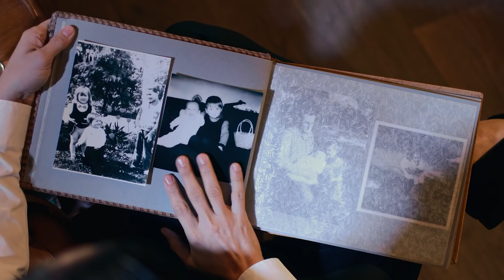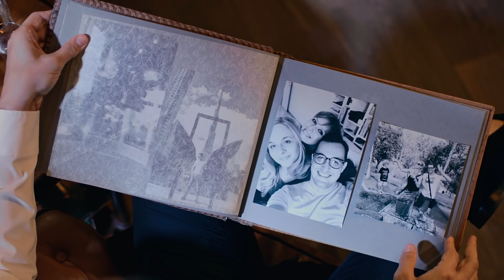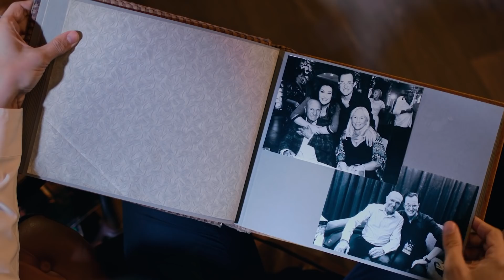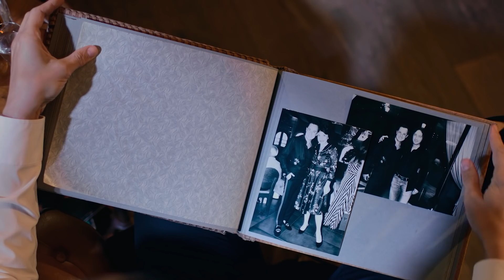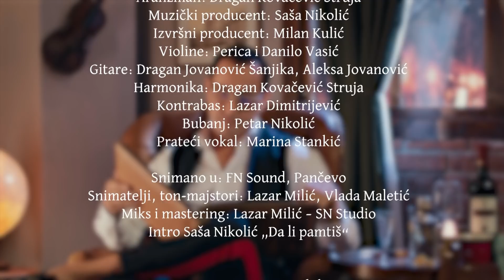GORAN JOVANOVIĆ - IMALI SMO BAŠČU ŠLJIVA (PEČAT U VREMENU)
Samo na:
mts TV, Supernova, m:SAT TV, Arena Cloud, GO4TV

► Lyrics: Srđan Milivojević
► Arr : Dragan Kovačević
► Music production: Saša Nikolić
► Ex. producer: Milan Kulić
► Video: TOXIC

NOW

► KlickTrack: SOON

LISTEN NOW

► Tidal/Wimp: SOON

COMING SOON

► ToxicTV™ IOS / ANDROID APP! Download it for free and enjoy its exclusive entertainment and lifestyle features.

► ToxicTV™ MERCHANDISE! Soon, you will be able to order T-shirts and other fine garments related to your favorite artists through our online store.